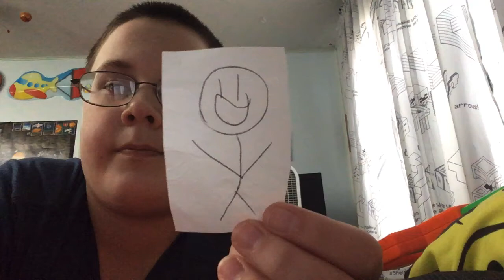S2 E18, The brothers: The Lightsabers Part 5: Robot bro vs Bomb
Robot bro put a fuse on bomb and then he exploded. And bomb was angry and started a fight, but no one died but little bro said robot bro wins because he put to many fuses on bomb.